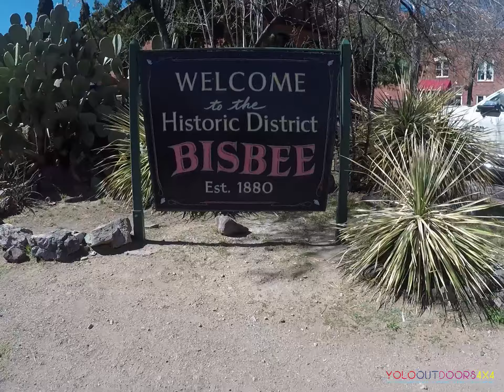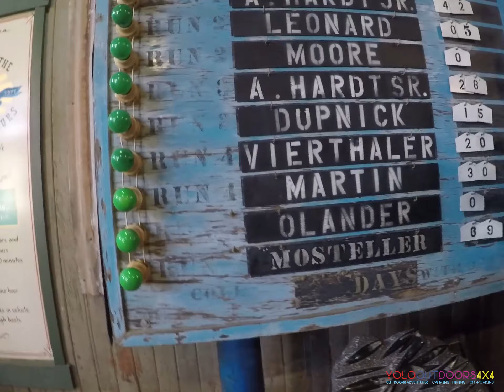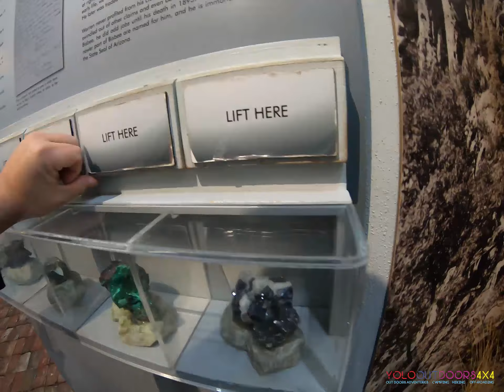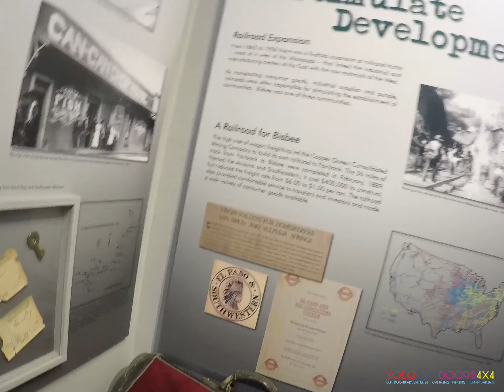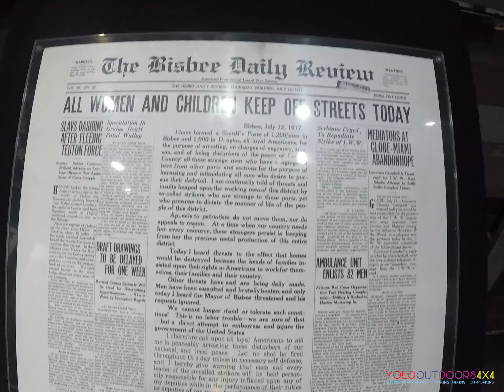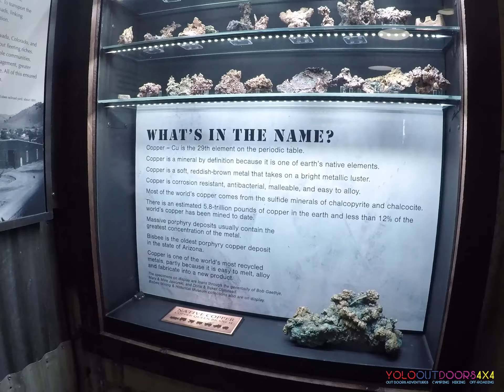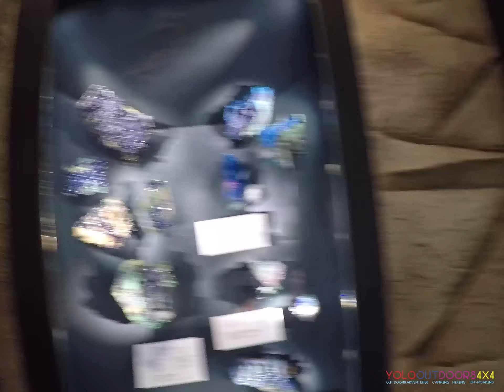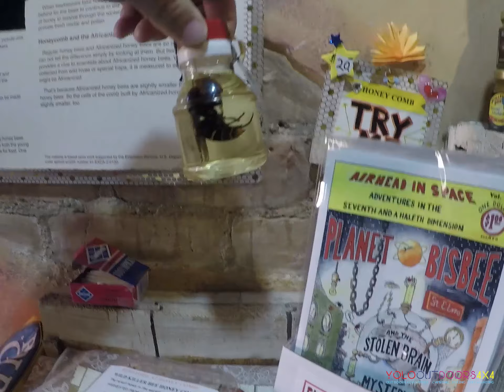Bisbee Arizona, Queen Mine Tour, Old Bisbee Ghost Tour, time lapse with video.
Bisbee Arizona adventurer
we started from Hereford Arizona and made our way to Bisbee Arizona where we did the Queen Mine Tour where we took a trip down into the mine and learned how they extracted minerals. From there we walked around town, had lunch and explorer the Bisbee museum. then enjoyed walking around Bisbee town exploring,  ending the night at the old bisbee ghost tours.